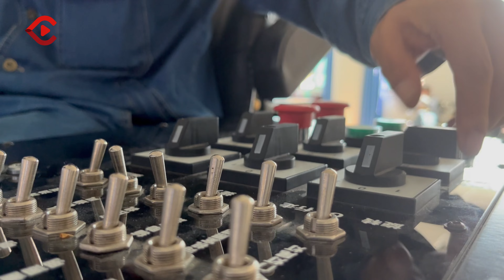MADE IN SICHUAN4: How can 5G make mining as easy and fun as playing video games? 矿山遇上5G，采矿“变身”打电玩！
Panzhihua is a city famous for its minerals. The application of 5G technology enables operators to conduct mining through remote control, which not only promotes security, energy saving, and consumption reduction but also drives mine efficiency by over 10%.